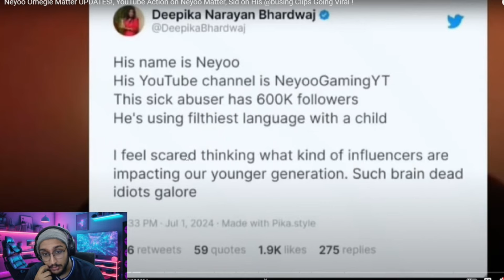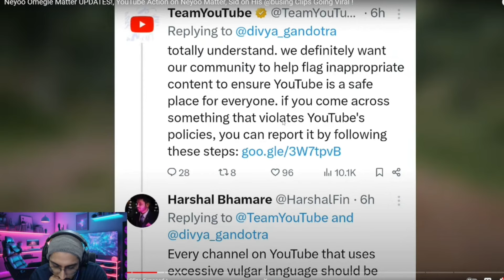Caster React On Neyoo Matter ~ Jail? 😳🚨